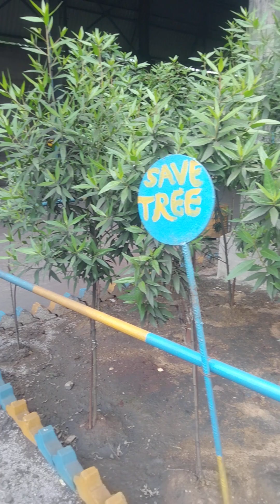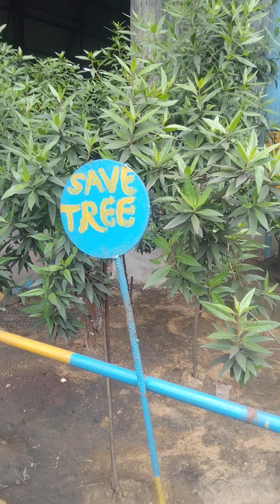Spong iron shed| looking for spong iron| iron kasa dikta hai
Sponge iron shed| looking for spong iron| iron kaisa dikta hai

your Qurity

sponge iron shed
looking for spong iron
iron kaise dikta hai
sponge iron
iron goli
iron shed
steel plant iron
iron plant

# iron shed
# spong iron shed
# iron plant
looking for iron